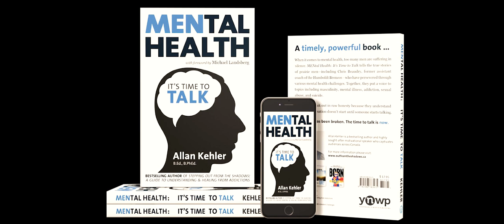Peter Hedley: Leadership and Mental Health.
Peter Hedley's story "Modelling the Way" is featured in Allan Kehler's best selling book MENtal Health: It's Time to Talk.

Peter believes that when leaders are upfront and honest about their own mental health issues, they create a workplace where others feel safe to be vulnerable as well

Peter is one of sixteen men in Allan Kehler's latest book who is done with the silence, and is now speaking out about his experiences with mental health.

A book trailer for MENtal Health: It's Time to Talk can be viewed at:

The silence has been broken.

It's time to talk.

For more information about Allan Kehler, or to book him as a keynote speaker please

About Allan Kehler:

Having persevered through his own mental health issues and substance use, Allan Kehler has learned valuable life lessons that have guided him on an incredible path of success. Allan is one of Canada’s most sought-after speakers when it comes to the topic of mental health and wellness. He has stood on more than 500 stages and is recognized for his engaging style and captivating approach.

Allan’s professional experiences include instructing various mental health related course at several colleges. He also spent years working as an addiction counselor and clinical case manager. Drawing from both professional and personal experiences, Allan confidently conveys how to create a safe, compassionate, and supportive environment that proactively addresses issues of mental wellness. He offers a unique style to effectively speak to these very sensitive issues using humor, compassion, and authenticity.

Allan is a best-selling author of four books.

Three of these books have been incorporated into college curricula in Canada, and his book MENtal Health: It's Time to Talk can be found in high schools across the province of Saskatchewan. He has also been featured on several television and radio programs, yet it is his recognition as a professional speaker and mental health advocate that has gained Allan the most national attention.

Allan has developed a genuine appreciation and passion for learning and working with Indigenous peoples and communities. He spent the majority of his teaching career instructing the Mental Health & Wellness program at the Saskatchewan Indian Institute of Technologies, and shares his powerful message on reserves across Canada. These cultural teachings have played a key role in his own recovery, and a holistic approach towards healing can be found in his presentations.

Allan and his wife, Tanya, are the co-owners of Born Resilient Clothing.

Their mission is to empower people to persevere through their challenges and find their inner strength.

Allan currently resides in Saskatoon, Saskatchewan. Here, he shares his wonderful life with his beautiful wife, four boys, four dogs, and a tank of fish.